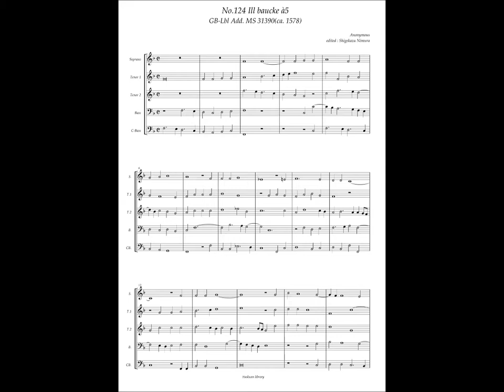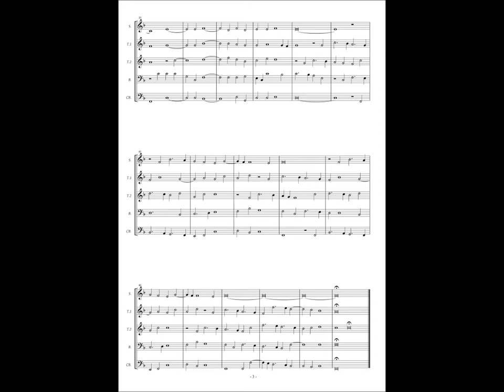GB-Lbl Add. MS 31390, No.124, Anonymous, "Ill baucke" à5